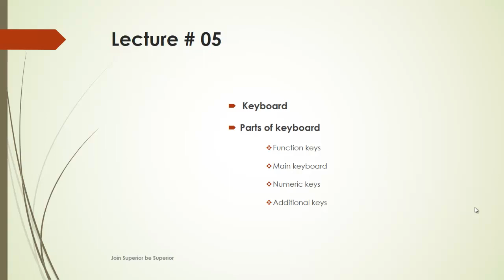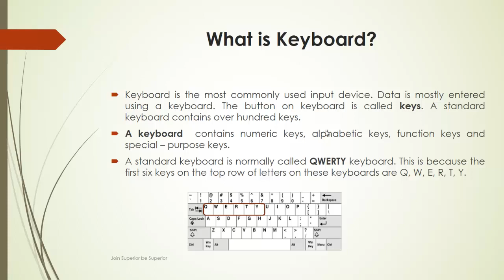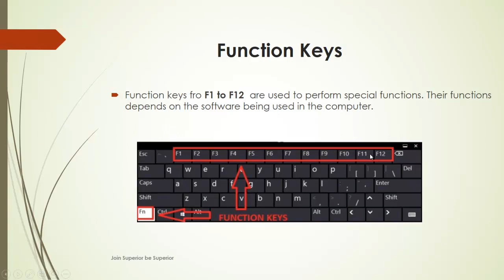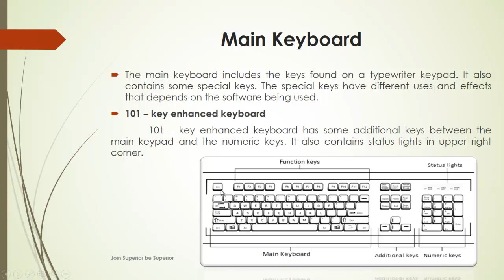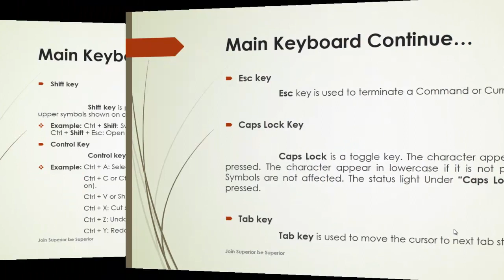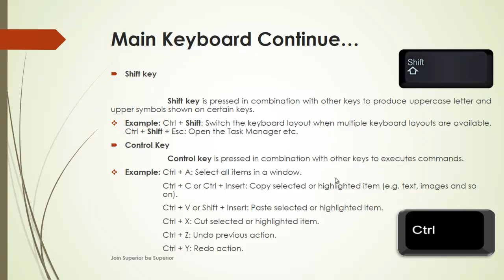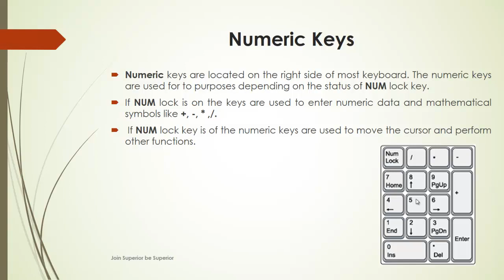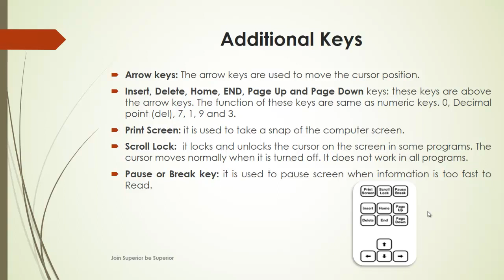Keyboard | Parts of Keyboard | Function, Main, Numeric & Additional Keys| 11th Class | Lec#: 05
Chapter # 01
Basics of Information Technology
Lesson # 05
Topics
Keyboard
Main keyboard
Function keys
numeric keys
additional keys

ICS I
Computer Science